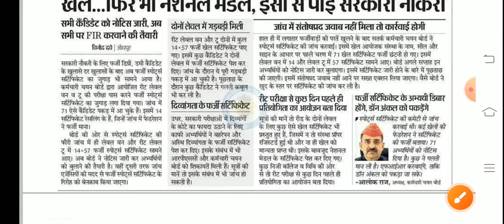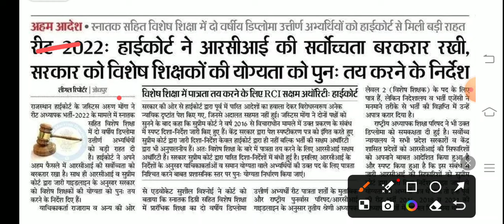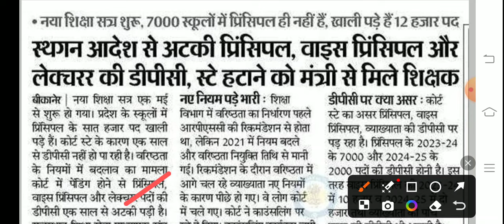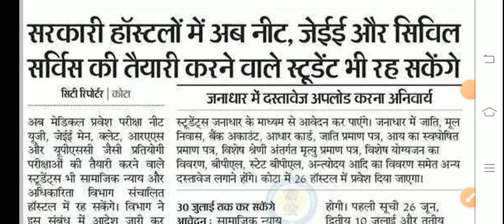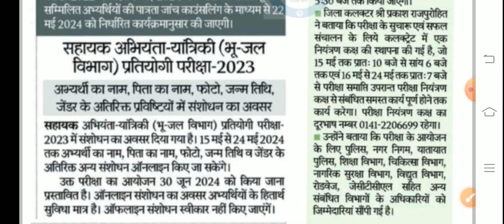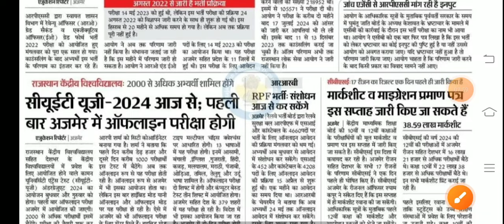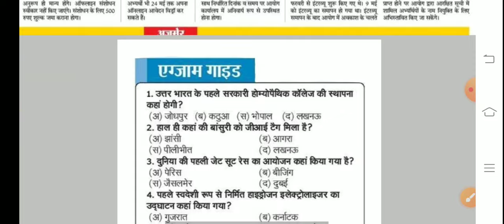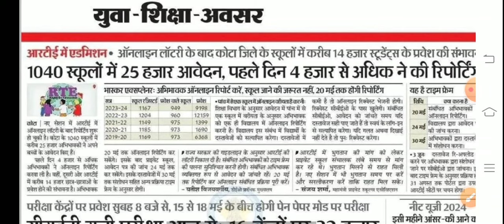शैक्षिक समाचार राजस्थान। Rajasthan Shaikshik Samachar । Education Department News ।rpsc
ashish education
1st grade new vacancy 2024
dpc update
2nd grade new vacancy 2024
1st grade latest news today
rpsc 2nd grade latest news today
1 grade new vacancy 2024
reet
1st grade new vacancy 2023
rpsc
rpsc first grade
reet 2024
dpc
reet 2024
new reet vacancy
new reet
1st grade vacancy
2nd grade vacancy
1 grade new vacancy 2023
madan dilavar
bhajanlal sharma
reet tak
narayan education
ghelp suratgarh
gyan store
upen yadav
2 grade new vacancy 2023
mggs
shiksha samachar
rpsc1st
rpsc 2nd
reetnews
reet2024
rpsc
rajasthan shaikshik samachar
shaikshik samachar
shiksha samachar
शैक्षिक समाचार
ashish education samachar
ashish education
1st grade new vacancy 2024
dpc update
2nd grade new vacancy 2024
1st grade latest news today
1 grade new vacancy 2024
reet
1st grade new vacancy 2023
rpsc
rpsc first grade
reet 2024
dpc